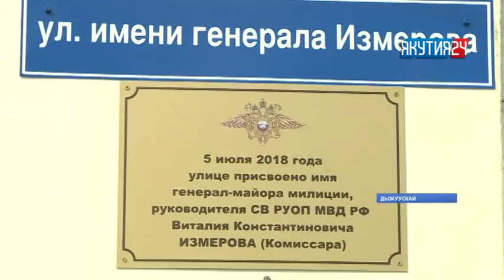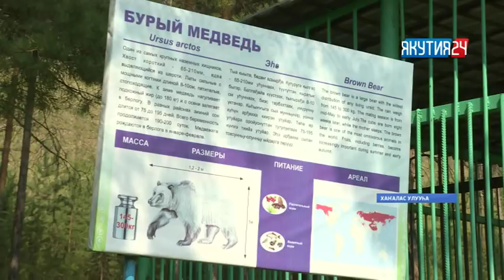«Саха сирэ» информационнай биэрии. От ыйын 10 күнэ, 20:30 ч.